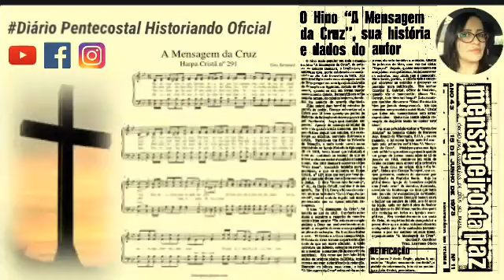A HISTÓRIA DO HINO A MENSAGEM DA CRUZ, HARPA CRISTÃ N° 291 ● RUDE CRUZ SE ERIGIU, DELA UM DIA🎙🎹🎸🎷🎺🎻